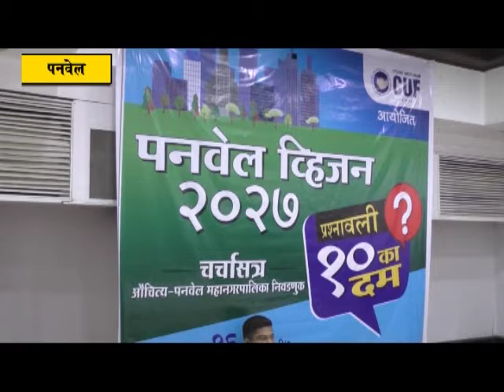पनवेल महापालिकेसमोरील आव्हानांना तोंड देण्यासाठी भाजप सज्ज :- आमदार प्रशांत ठाकूर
पनवेल महापालिकेमध्ये निवडून जाणाऱ्या लोकप्रतीनिधींच्या माध्यमातून महापालिका अधिकाऱ्यांना सोबत घेऊन केंद्र आणि राज्य शासनाच्या मदतीने  पनवेल महापालिकेसमोरील आव्हानांना तोंड देण्यासाठी भाजप सज्ज असल्याचे ठाम प्रतिपादन आमदार प्रशांत ठाकूर यांनी पनवेलमध्ये केले आहे. कफ' च्या पनवेल व्हिजन २०२७ साठीच्या दस का दम प्रश्नावली कार्यक्रमामध्ये ते बोलत होते. महापालिका निवडणुकीच्या भाजपच्या जाहीरनाम्यात नागरिकांना बऱ्याच प्रश्नांची  उत्तरे सापडतील असेही ते यावेळी म्हणाले.
      पनवेल महानगरपालिका निवडणुकीच्या पार्शवभूमीवर  सिटीजन युनिटी फोरम या संस्थेतर्फे मंगळवारी (दिनांक १५ मे) शहरातील गार्डन हॉटेलमध्ये आमंत्रित प्रतिष्ठित नागरिकांचे पनवेलच्या भविष्याचा वेध घेणारे चर्चासत्र आयोजित केले होते. भाजप,शिवसेना,शेकाप,काँग्रेस,राष्ट्रवादी आणि मनसे या पक्षांचे दहा लोकप्रतिनिधी यावेळी व्यासपीठावर होते. शहराच्या दृष्टीने महत्वाच्या दहा प्रश्नांवर भूमिका लोकप्रतिनिधींनी आपली भूमिका यावेळी मांडली.
       भाजपची भूमिका मांडताना आमदार प्रशांत ठाकूर म्हणाले कि, खारघर सोडून इतर महापालिका क्षेत्राची नियोजन आणि विकासाचे अधिकार महापालिकेला आहेत. पनवेल महापालिकेतर्फे पाताळगंगा धरणातील पाण्यावर  आरक्षण ठेवून तसेच जेएनपीटी पाणीपुरवठा टप्पा क्रमांक ३ अंतर्गत शाश्वत पाणीपुरवठा करण्यावर भर दिला जाईल असे सांगितले. सिडको आणि महापालिकातर्फे कर्जत तालुक्यातील कोंढाणे धरण पूर्ण करून महापालिका आणि नयना क्षेत्राची पाण्याची गरज भागविली जाईल त्याचबरोबर सिव्हरेज ट्रीटमेंट प्लांटद्वारे प्रक्रिया केलेले पाणी पुनर्वापर करण्यावरही भर दिला जाईल असेही त्यांनी यावेळी सांगितले. वारंवार  खंडित होणाऱ्या वीजबाबत आराखडा बनविण्याचे सूतोवाच त्यांनी केले. जोशी मेमोरियल ट्रस्टच्या  प्लास्टिक पुनर्वापर प्रकल्पाची माहिती देत या प्रकल्पाचे कौतुक आमदार प्रशांत ठाकूर यांनी यावेळी केले. कचरा विलगीकरण आणि विघटन याबाबतही दीर्घकालीन योजना महापालिकेच्या मार्फत करण्यात येईल असा विश्वास त्यांनी यावेळी व्यक्त केला. अद्यापही भूमिगत गटारांना सर्व सोसायट्यांची जोडणी झाली नसल्यामुळेही अनेक अनेक समस्या निर्माण झाल्या असून त्याबाबतही पाठपुरावा करू असेही त्यांनी सांगितले. वाहतूक नियंत्रण परिवहन व्यवस्था याबाबतही आराखडा बनवणार असल्याचे त्यांनी सांगितले. उद्यानांच्या मागणीला उत्तर देताना त्यांनी सांगितले कि , २००९ पासून सिडकोकडे उद्यानांसाठी पाठपुरावा करीत असल्याची माहिती देत उद्यानांची आरक्षणे सिडकोने जाहीर केलेली आहेत तसेच बऱ्याच उद्यानांची अंदाजपत्रके बनली असल्याचेही त्यांनी यावेळी सांगितले. सिडकोने खारघर कामोठे येथे रुग्णालय उभारावे यासाठी सिडकोकडे वारंवार मागणी केली मात्र सिडकोने याबाबत योग्य ती पावले उचलली नाहीत.आरोग्य व्यवस्थेबाबतही महापालिका ठोस पावले उचलेल असा विश्वास त्यांनी यावेळी व्यक्त केला. झोपडपट्टी पुनर्वसनाबाबत बोलताना ते म्हणाले कि, एसआरए आणि आवास योजनेच्या माध्यमातून केंद्र आणि राज्य शासनाच्या मान्यतेने झोपड्यांचे रूपांतर परवडणाऱ्या चांगल्या घरांमध्ये करण्याचा मानस त्यांनी व्यक्त केला. तलावांचे संवर्धन  करण्यासाठी नियोजन करणार असल्याचे त्यांनी यावेळी जाहीर केले. तसेच  तळोजा परिसरातील प्रदूषणाला आळा घालण्यासाठी कठोर पावले उचलली जाण्यासाठी महापालिकेने पुढाकार घ्यावा अशी भूमिका त्यांनी यावेळी मांडली.